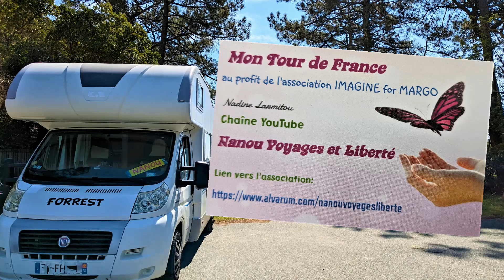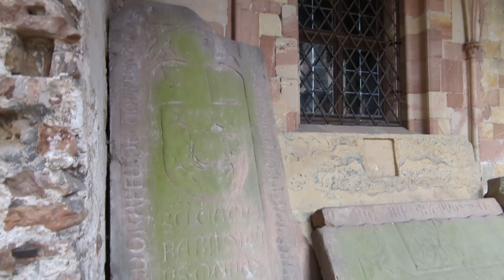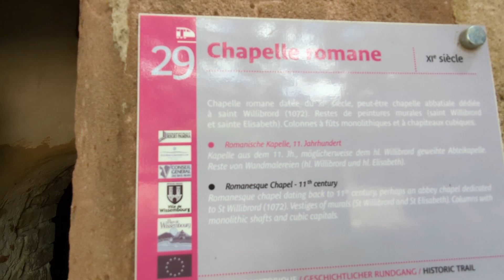Wissembourg - Station H S !!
Imagine for Margo,